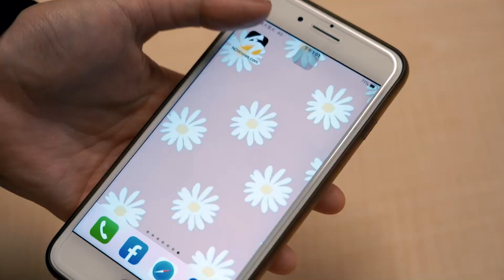T1選秀／新球隊台新首輪就放棄？！GM說明原因：我們已簽了「這六人」｜NOWnews